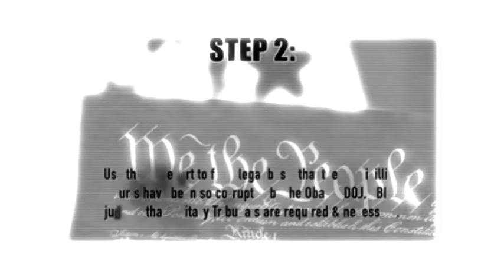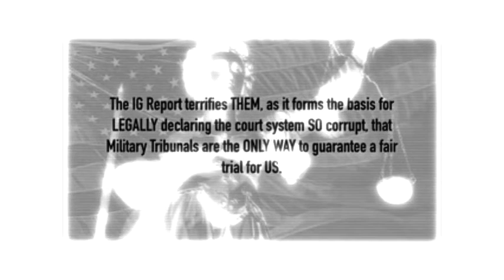Anonymous Part 4